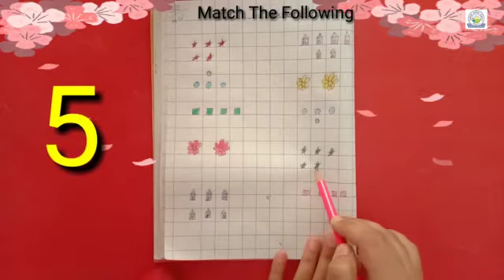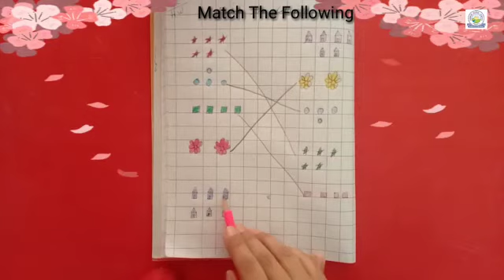Maths : Match the following ( Nursery - Shivani Patil )